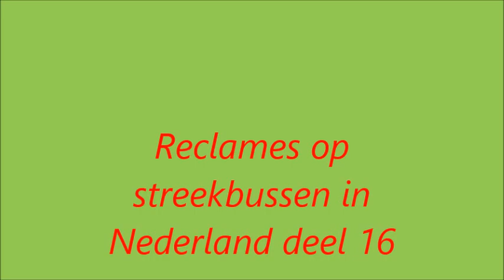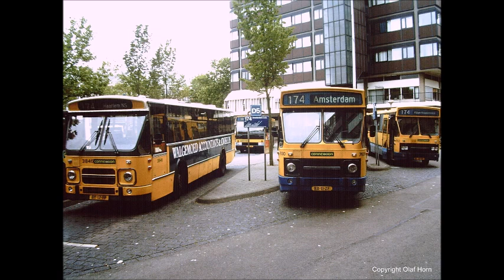00261 Reclames op streekbussen in Nederland deel 16